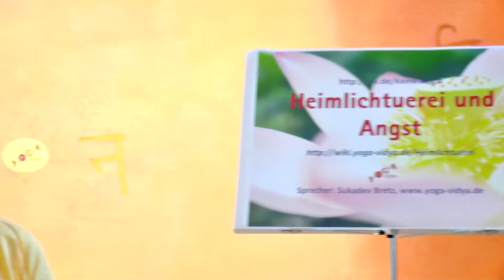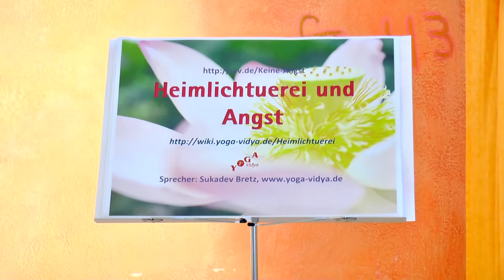Heimlichtuerei und Angst - Praktische Persönlichkeitsentwicklung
Heimlichtuerei kann zu vielen Ängsten führen. Daher ist es klug keiner Heimlichtuerei zu begehen. Wenn man zu viele Geheimnisse hat, lebt man immer in der Angst, dass sie auffliegen können. In den meisten Fällen ist es am klügsten, man hat keine Geheimnisse. Am besten lebt man sein Leben offen und ehrlich. Man kann ja trotzdem seine kleinen Geheimnisse haben. Aber im Allgemeinen ist Heimlichtuerei nicht angeraten. Das ist mindestens die These, die Sukadev in diesem Vortrag vertritt. Was das genau heißt, dazu lausche dieser Sendung. Dieses Vortragsvideo über Heimlichtuerei kann dir wertvolle Einsichten schenken. Mehr zum Thema Persönlichkeit, Tugenden, Schattenseiten mit weiteren Infos, Videos und Audios Willst du mehr zu diesem Thema wissen? Dann lausche auch den anderen Sendungen hier im Angst-Podcast. Viele Denkanstöße und Anregungen sowie praktische Tipps rund um Heimlichtuerei mit vielen Anregungen, Überlegungen, Denkanstößen und Tipps gibt es Dieses Video gibt es auch als Audio Podcast.
Dies ist ein Vortrag insbesondere zum Thema Angst.